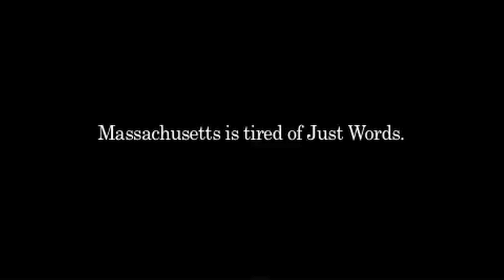Cahill's Shifting Rhetoric